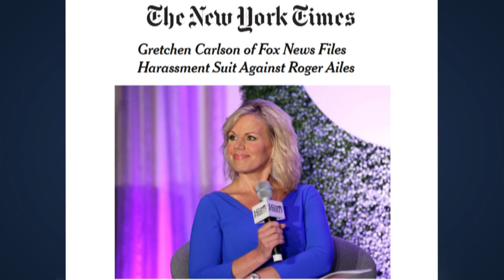Gretchen Carlson & Sen. Diana DiZoglio On Working To Ban NDAs In Sexual Harassment Cases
Although former Fox News host Gretchen Carlson’s sexual harassment suit against her previous employer started the avalanche that ended the career of serial offender Roger Ailes, she still cannot speak publicly about her experience because she is bound by a nondisclosure agreement with the company. Massachusetts state senator Diana DiZoglio, a Democrat from Methuen, famously broke a similar nondisclosure agreement in 2018, saying it had prevented her from discussing her experience with sexual harassment when she was a House aide. They joined Jim Braude to discuss their work to ban the use of non-disclosure agreements more widely.